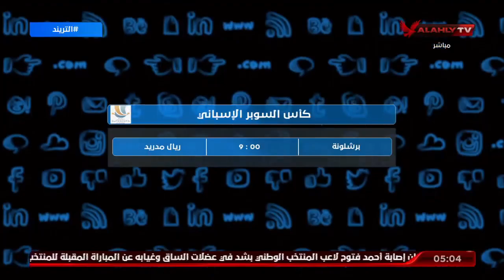تعرف على مواعيد مباريات اليوم في كأس الأمم الإفريقية والرابطة والسوبر الإسباني | التريند